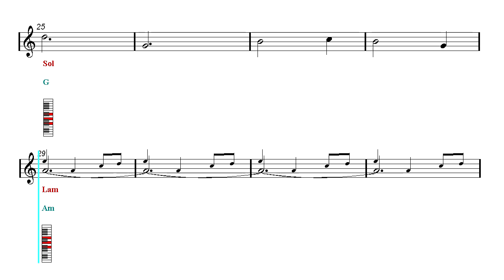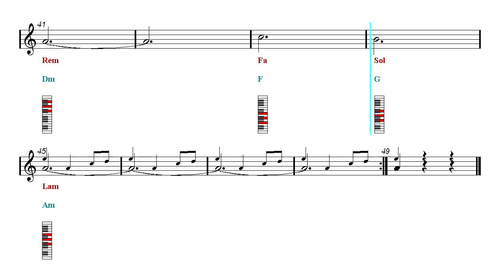Piano Chords Tutorial Play Along - Game Of Thrones - Main Theme (Sheet music)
No Piano Track - Backing Track - Piano Chords Tutorial.
▼▼▼▼ Read more  ▼▼▼▼ ♬ Piano, Organ, Melodica and Harmonium Chords fingering chart ♬